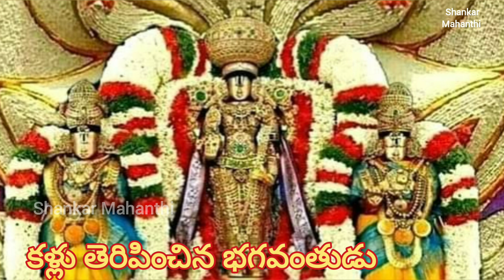ఆధ్యాత్మిక కథలు 14